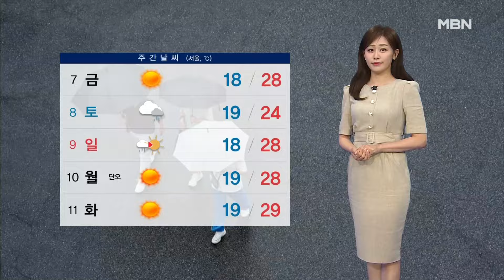[날씨] 현충일, 맑고 더워요…주말, 전국 비 [MBN 뉴스7]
절기 망종인 오늘 때 이른 더위가 절정에 달했습니다. 중부지방을 중심으로 30도를 웃돈 곳이 많았는데요. 경기 고양시가 32.3도, 서울도 30도를 넘어섰습니다.

 현충일인 내일도 오늘처럼 강한 볕이 내리쬐겠습니다. 서울의 낮 기온이 30도까지 오르는 등 오늘처럼 덥겠는데요. 강원과 호남 제주를 중심으로는 소나기가 지날 때가 있겠습니다.

 양은 5mm에서 많게는 30mm가 되겠는데요. 이 소나기가 짧은 시간 동안 좁은 지역에 집중되면서 일시적으로 강하게 내릴 수 있겠습니다.

 내일도 오늘처럼 덥겠습니다. 중부지방은 서울과 30도, 대전도 29도까지 오르겠습니다.

남부지방은 광주가 27도, 전주와 대구가 28도까지 올라 덥겠습니다.

 오는 주말 사이에는 전국에 비가 내리겠습니다. 특히 충청과 남부 제주를 중심으로 강한 비가 예상됩니다.